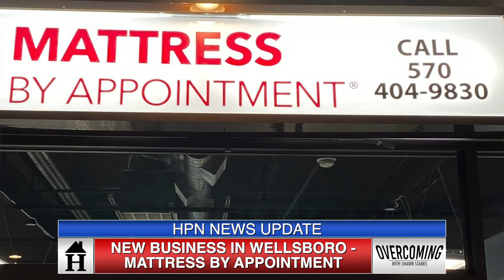HPN Update 01122021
HPN News update for January 11, 2021.